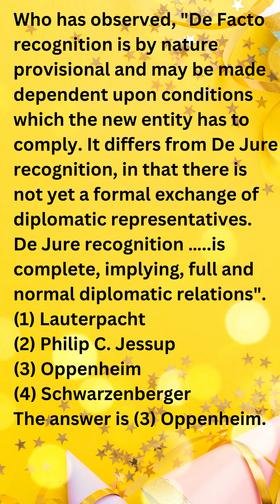Law nta ugc net set gate cuet trending shorts ugcnetset csirnta currentaffair class